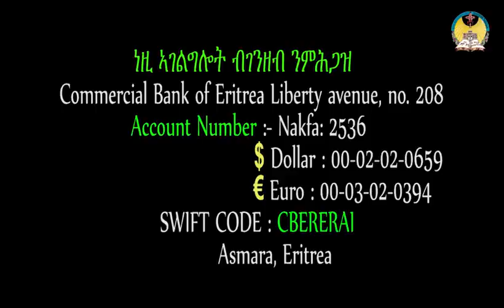lisan tewahdo web TV: ስብከት ትንሣኤ